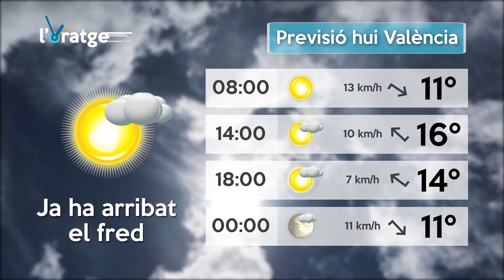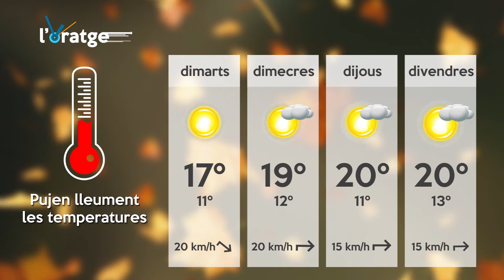L' Oratge 07-11-16